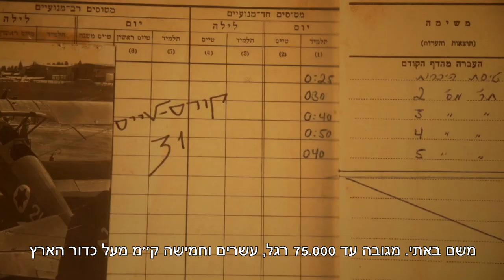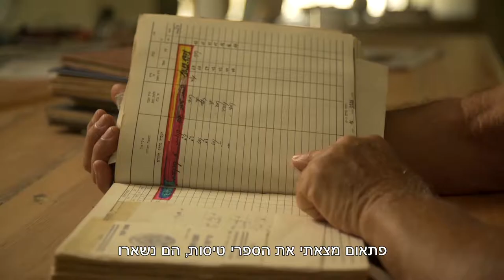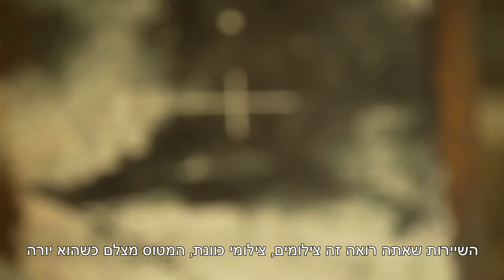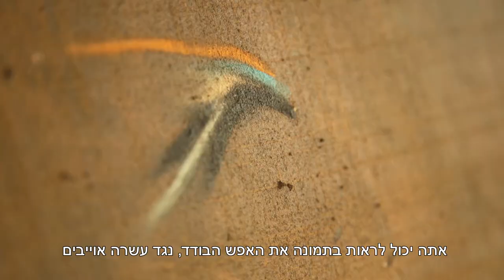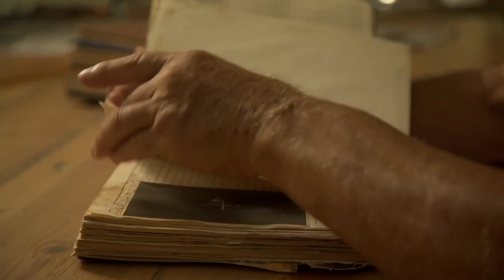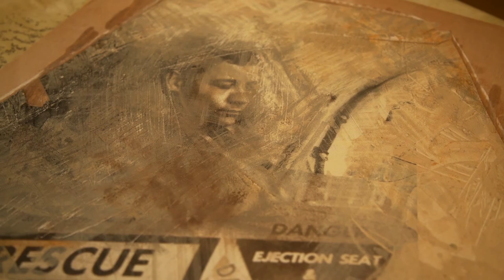הייתי כאן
תערוכת ציורים חדשה של האמן יפתח ספקטור בהשראת טיסה קרבית בחיל האוויר הישראלי